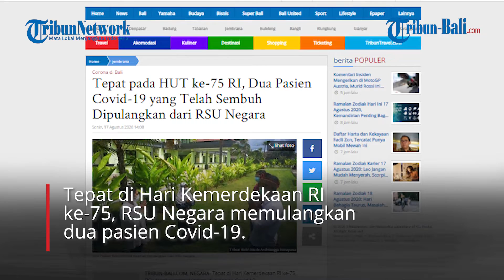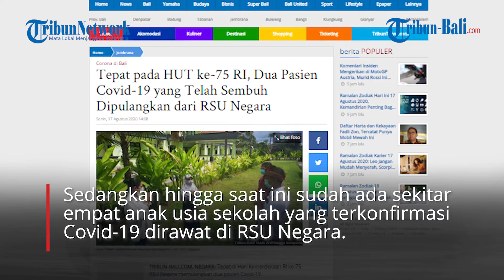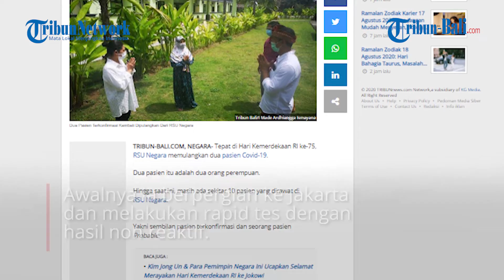Tepat pada HUT ke-75 RI, Dua Pasien Covid-19 yang Telah Sembuh Dipulangkan dari RSU Negara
Tepat di Hari Kemerdekaan RI ke-75, RSU Negara memulangkan dua pasien Covid-19.
Dua pasien itu adalah dua orang perempuan.
Hingga saat ini, masih ada sekitar 10 pasien yang dirawat di RSU Negara.
Yakni sembilan pasien terkonfirmasi dan seorang pasien Probable.

Tribun Bali/Apriadi Gunawan